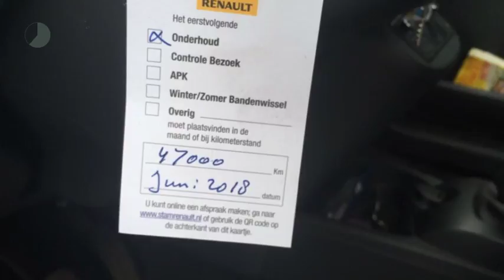Renault Twingo 1.2 16v Collection (1STE Eig./Airco)